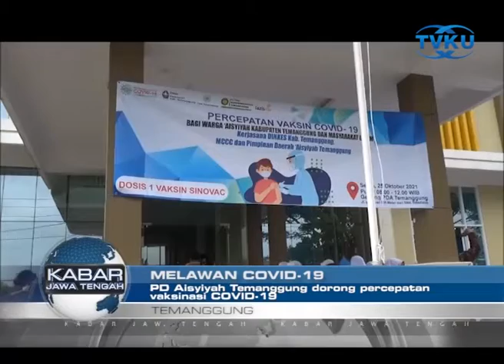PD AISYIYAH TEMANGGUNG DORONG PERCEPATAN VAKSINASI COVID 19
Temanggung - Pimpinan Daerah Aisyiyah atau PDA Kabupaten Temanggung, ikut peduli dalam upaya pencegahan penularan covid-19, melalui kegiatan vaksinasi masal yang digelar bagi masyarakat umum di gedung Aisyiyah. Kegiatan tersebut didukung tenaga dokter dan relawan Muhammadiyah, serta Dinas Kesehatan Kabupaten Temanggung. (irf)